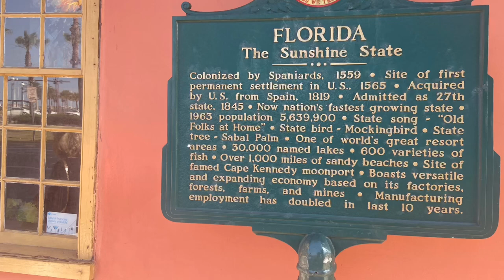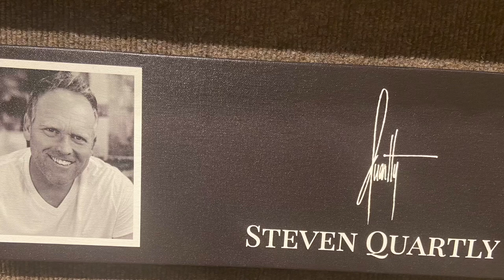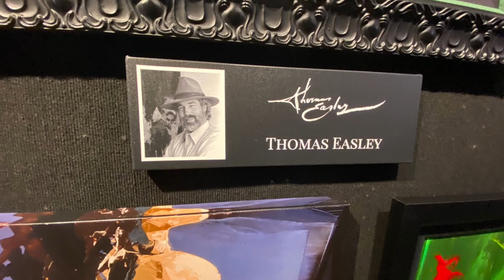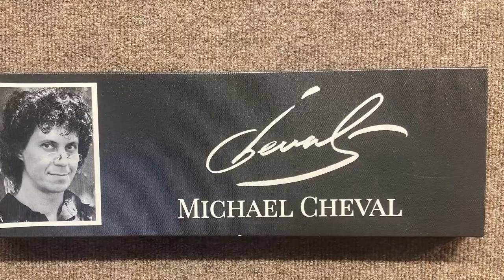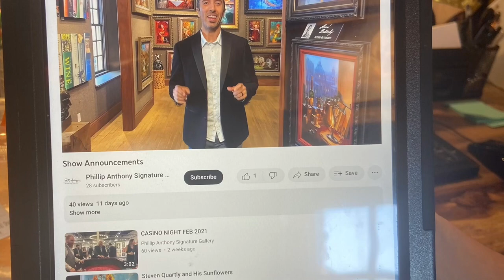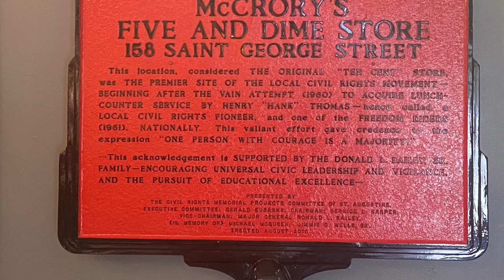Pictions & Vibes of St. Augustine 1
St. Augustine needs to be seen!  Artists on Display! We make it our duty to always swing by this Art Gallery every time we visit St. Augustine.  Why? Because I and I (you and me) always enjoy pleasant surprises, and because I and I love Art while Keeping It Real! All are welcome, and treated with the utmost care and altruism. Please come take a peek for yourselves. And as a little appetizer, please start with this channel, the ongoing St. Augustine and Castillo De San Marcos series, and the shorts.

of the content creators including to the following:
Phillip Anthony
Michael Cheval
Stephen Harlan
Patrick Guyton
Chris DeRubeis
Thomas Easley
Steven Quartly
Alexei Butirskiy
Jamie Travis
EdsonCampos
Stay blessed